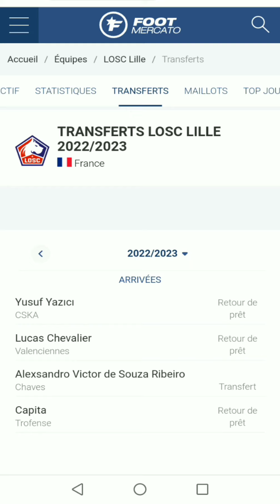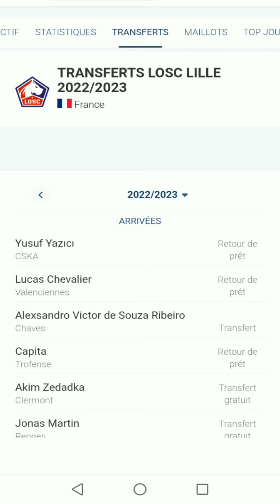حكيم زدادكة مطلوب في نادي فرنسي فاز بالبطولة المحلية 2021